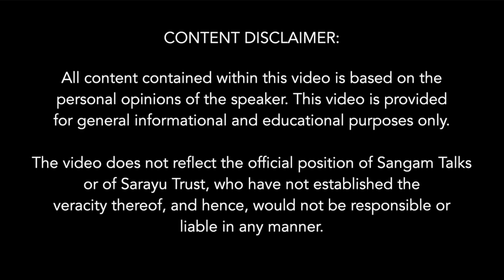Informal Economy and Credit Growth | Prof. Krishnamurthy Subramanian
Prof. Krishnamurthy Subramanian explores the multifaceted opportunities that India faces as it strides toward its centennial milestone. He discusses his latest book "India @100: Envisioning Tomorrow’s Economic Powerhouse ", emphasizing its key insights into India’s economic trajectory. A significant focus is placed on the inflation-targeting regime introduced in 2016 and India's potential to become a $55 trillion economy by 2047 by examining the challenges and opportunities ahead. Formalization of the unorganized sector and credit growth is highlighted as a vital driver of economic expansion, while the contributions of wealth creators are acknowledged as fundamental to sustained growth. The discussion encourages listeners to remove ideological blinkers to gain a clearer perspective on the nation's progress. Judicial reforms along with the need for specialization within the bureaucracy to improve governance are also discussed. The talk also evaluates the objectivity of the Happiness Index and addresses the narrative of urban and rural inequality, offering a nuanced view of India’s socio-economic landscape. Through this discussion, he aims to comprehensively understand the opportunities that can shape India’s future trajectory.

About the Speakers:
Krishnamurthy Subramanian is an influential economist serving as Executive Director at the International Monetary Fund (IMF) and as a Professor at the Indian School of Business (ISB). He was India’s Chief Economic Advisor from 2018 to 2021, where he was lauded by Prime Minister Narendra Modi for his academic excellence and reformative vision. Known for pioneering concepts like Thalinomics and the V-shaped recovery, Subramanian adeptly guided India’s economic policy through the COVID-19 pandemic, focusing on balancing supply and demand-side measures and transforming fiscal policies. His work, including Economic Surveys on ethical wealth creation and strategic economic blueprints, has significantly shaped India’s economic strategy. A distinguished alumnus of IIT-Kanpur and IIM-Calcutta with a PhD from the University of Chicago, his research covers banking, finance, innovation, and corporate governance.

Prof. (Dr.) Shobhit Mathur is the Co-Founder and Vice Chancellor of Rishihood University, where he focuses on transforming higher education through technology and social impact. With a B.Tech from IIT Bombay, an MS from the University of Washington, an MBA from the Indian School of Business, and a PhD from OP Jindal Global University, Dr. Mathur's academic background is both extensive and diverse. His career spans significant roles including driving tech innovation at Amazon, leading the Youth For Seva movement, and co-founding the Vision India Foundation. Shobhit Mathur's career embodies the integration of technological expertise, social entrepreneurship, and academic leadership to foster meaningful change.